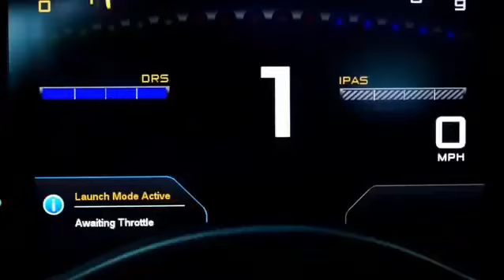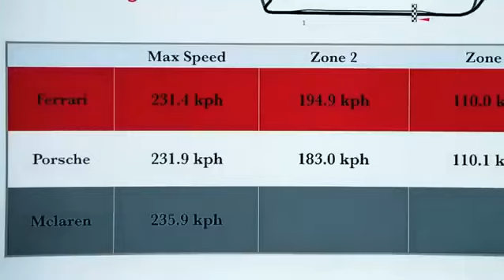McLaren P1 lap from Holy Trinity.